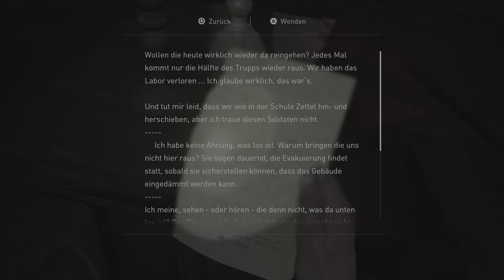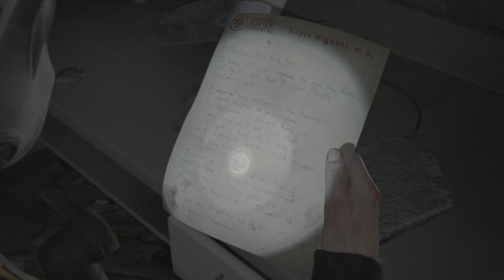The Last of Us Part II_20221208145318